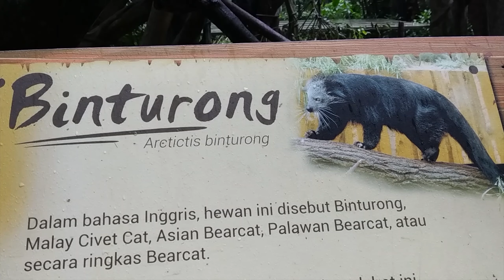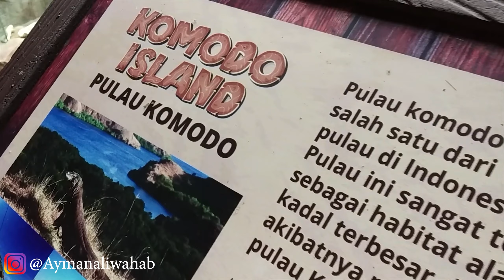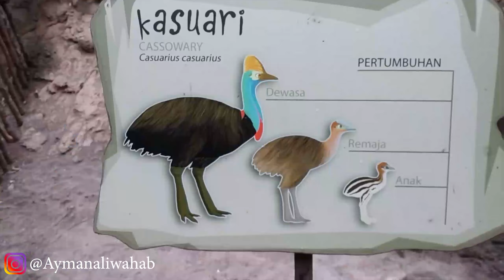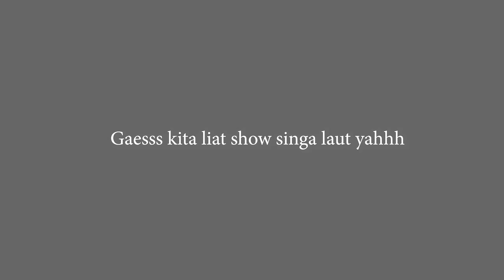SERU BANGET LIAT SHOW SINGA LAUT DI TAMAN SAFARI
Assalam'ualaikum ,gaesss di vidio kali ini kita nonton singa laut loh seru banget gaesss ,taman safari indonesia itu selain kita melihat binatang ada wahana juga ,show pokonya tempat recomend deh ini mah ,mau tau keseruan nya cekidot langsung simak vidio nya .